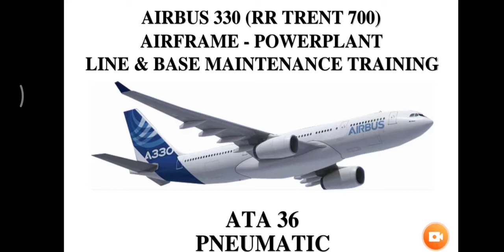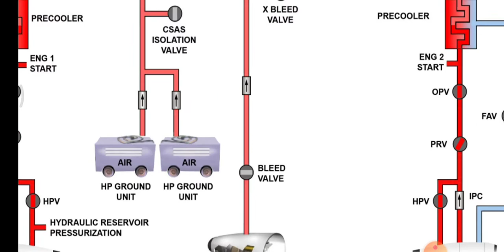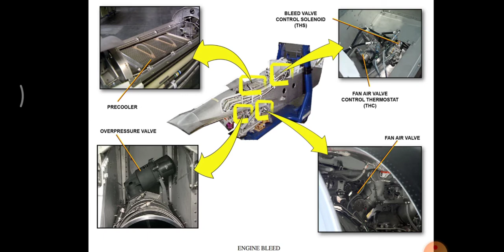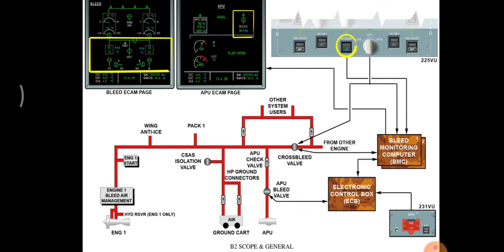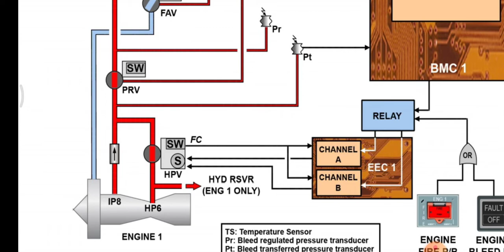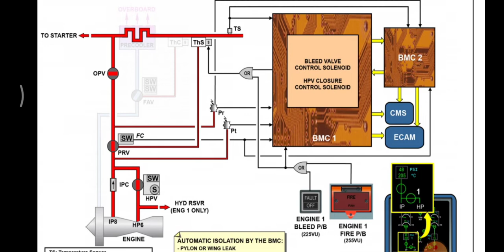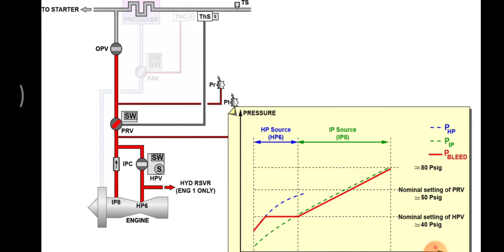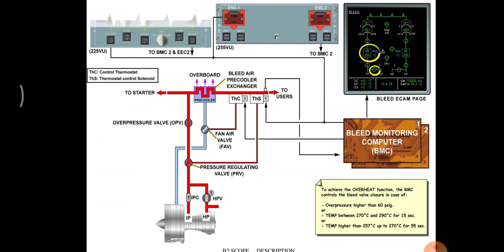4. Airbus 330 Engine pneumatic system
Video ini hanya untuk belajar tidak di perboleh kan di gunakan untuk referensi bekerja, harus tetap ikuti maintenance manual yang paling update.

Terimakasih dukung terus channel ini agar terus berkembang

Sumber : aircraft training manual airbus